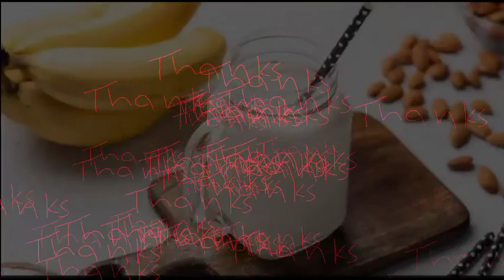1. Banana | Nutrients in Banana | Banana 🍌 mein क्या-क्या paya jata hai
1. Banana | Nutrients in Banana | Banana 🍌 mein क्या-क्या paya jata hai | ‎@NO PRINCIPAL

iss video mein kele mein paye jaane wale sabhi nutrients ki jankari Di gai hai